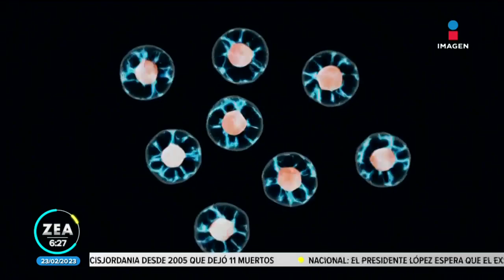"Bebés probeta", milagro de la medicina contra la infertilidad | Noticias con Francisco Zea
La infertilidad es un problema que afecta a entre 10 y 20% de las parejas. El tratamiento más eficaz en la actualidad es la fecundación in vitro, dando lugar al llamado "bebé probeta".